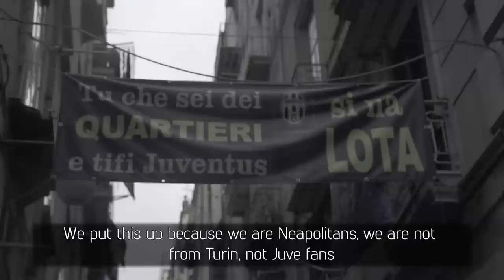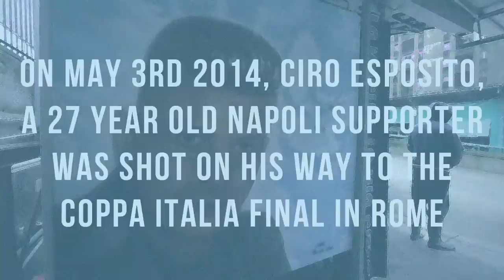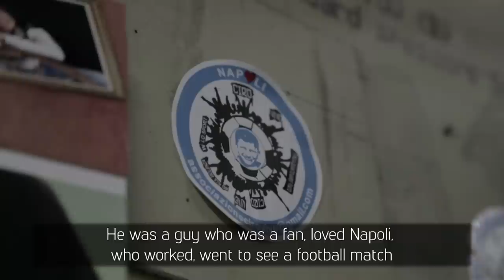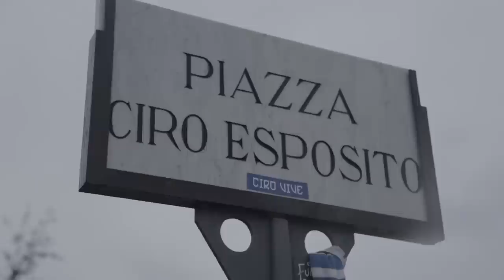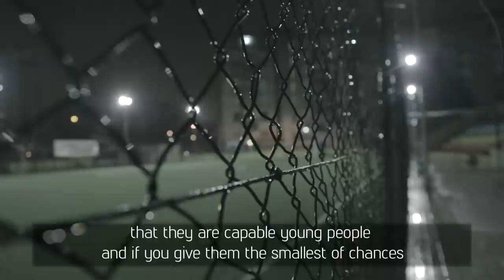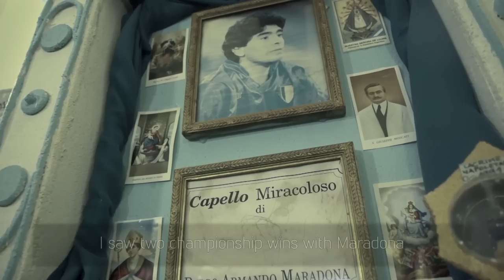This is Napoli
Naples is one of the most football-obsessed cities in the world. For Napoli fans football really is a religion.

Jaya The Cat - Boombox Instrumental
Pause - Caroline Instrumental
Lushlife - In Soft Focus Instrumental
Pause - It Keeps On Rainin Instrumental
Pause - Look At Me Now Instrumental